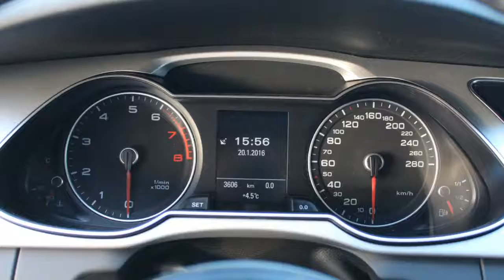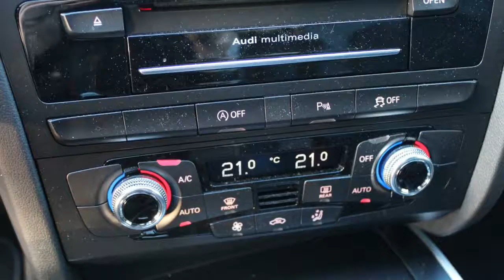Audi A4 1.8 TFSI 170pk Automatic S Edition